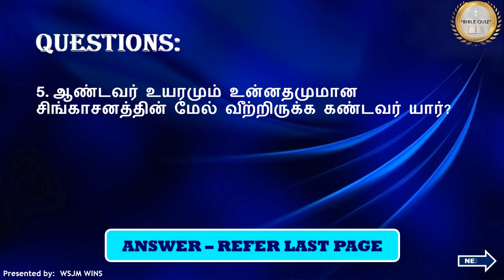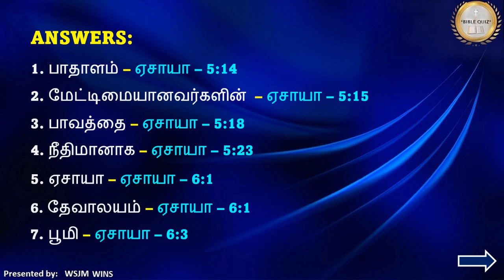Bible Quiz / Book of Isaiah - ஏசாயா - Part-04 / WSJM WINS / Tamil Version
In this video is having Questions & Answers from Book of Isaiah / ஏசாயா - பாகம்-04 / Part-04, The Holy Bible in Tamil. The pattern will be Choose the correct Answer from the given options. (Reference: Isaiah - ஏசாயா)
Bible Quiz // Bible Trivia // Book of Isaiah / ஏசாயா - Isaiah – ஏசாயா / Part-04 / பாகம்-04 / WSJM WINS / தமிழ் – Tamil Version
WSJM WINS